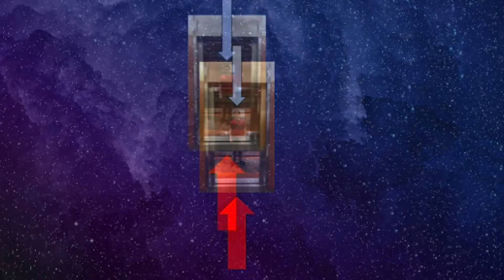Why Do Apples Fall? (Gravity Explained)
A simplified explanation about how General Relativity works.